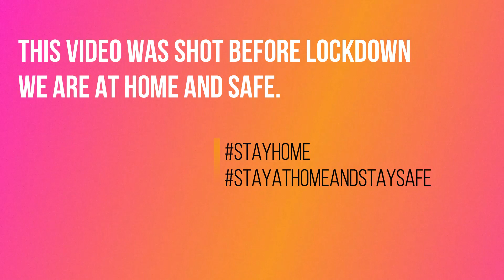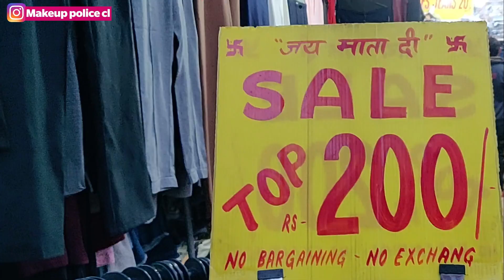*NEW* Sarojini Nagar Monday Market | Latest Summer Collection 2020 SALE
I always enjoy coming to SAROJINI NAGAR MARKET
and love shopping😘😘😘😘.

Sarojini Nagar Monday Market Latest Summer Collection